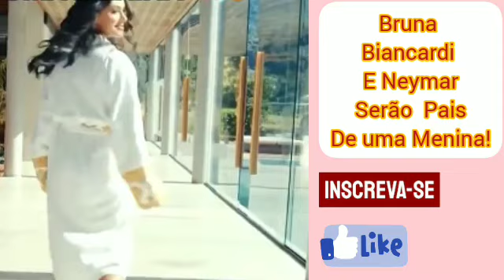Neymar e Bruna Biancardi vão ser papais de uma menina!